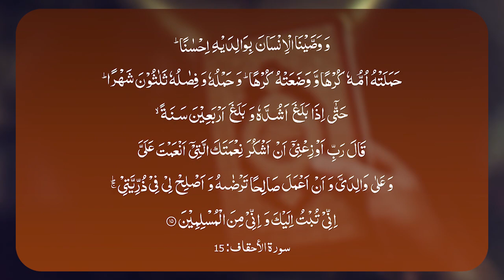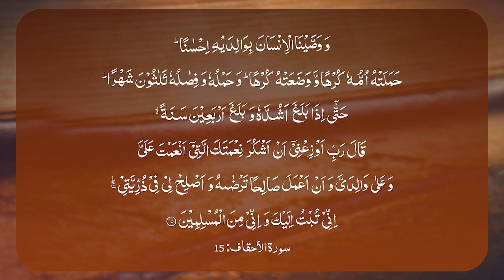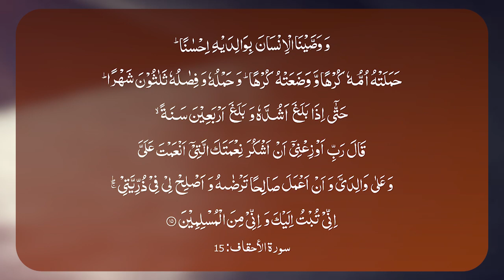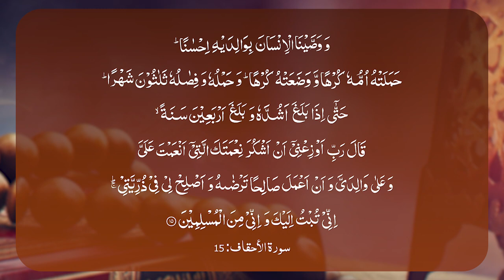Tasawur e Waldain Dajjali Tehzeeb or Ilhami Hidayat ki Roshni | ShujaUddin Sheikh | Tanzeem e Islami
Khitab e Jummah  | Friday Sermon
Tasawur e Waldain Dajjali Tehzeeb or Ilhami Hidayat ki Roshni
تصورِ والدین، دجای تہذیب اور الہامی ہدایت کی روشنی

By: ShujaUddin Sheikh | Tanzeem e Islami